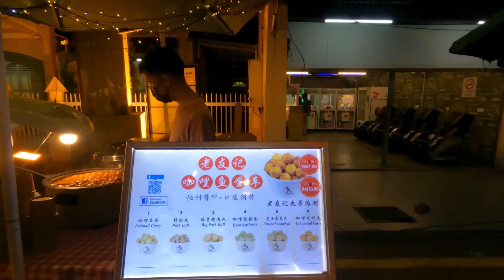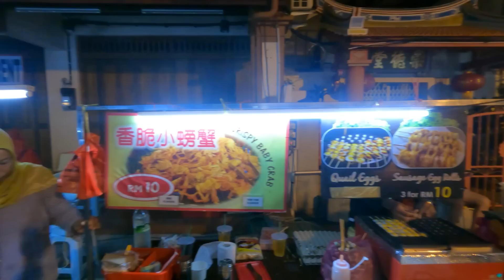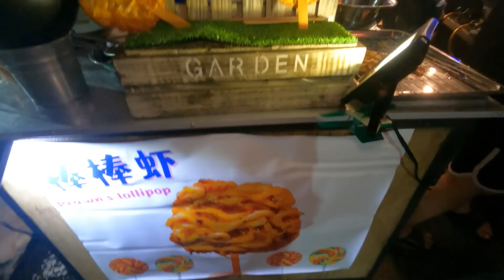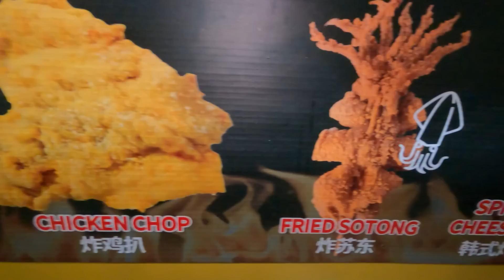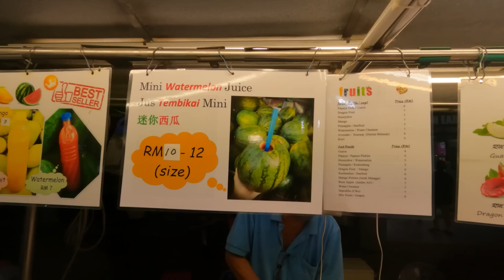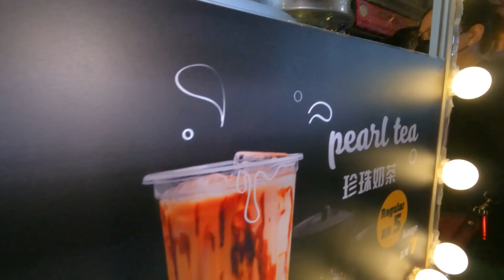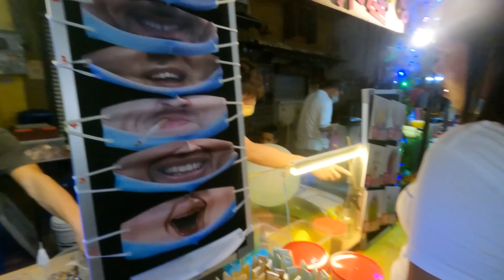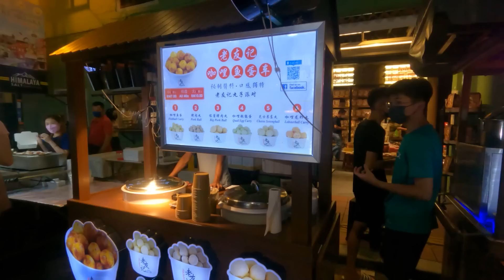Malaysia Street Food Jonker Walk Melaka 🇲🇾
Walking through Jonker Walk which has the best night market in Malacca!

*TIMESTAMPS*
00:00 Intro
01:08 Malacca Guest House
06:08 Crafts on Jonker Street
10:44 Shells squirting water
15:54 Street food
19:05 So many people on Jonker Street!
30:21 Satay
34:09 Coconut jumble